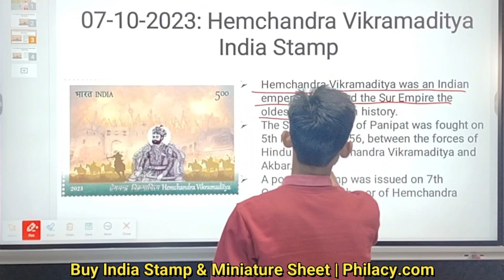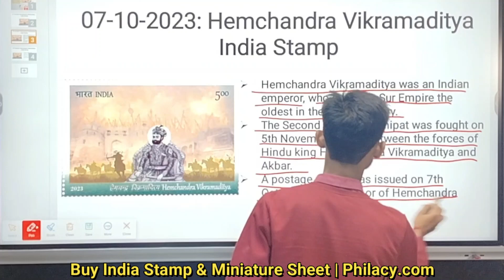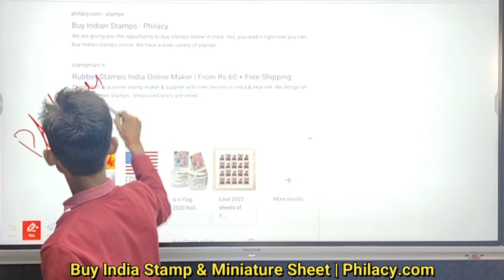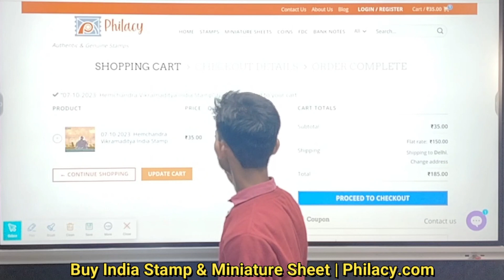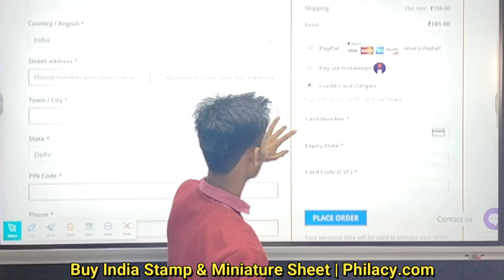Hemchandra Vikramaditya India Stamp - Buy from Philacy.com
Hemchandra Vikramaditya, famous for his role in the Second Battle of Panipat.